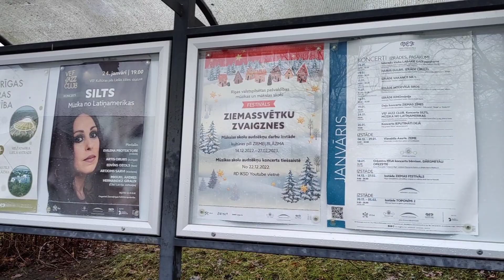Riga. Palace of Culture "Northern Lights". Дворец культуры "Зиемельблазма". Вецмилгравис.